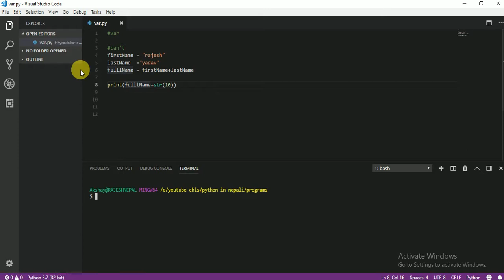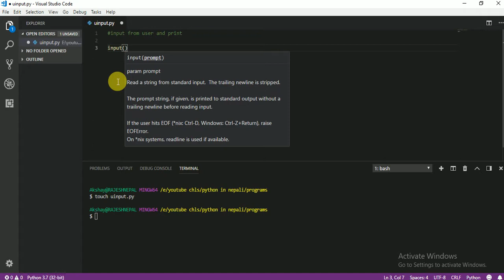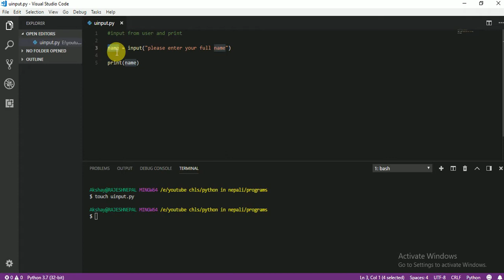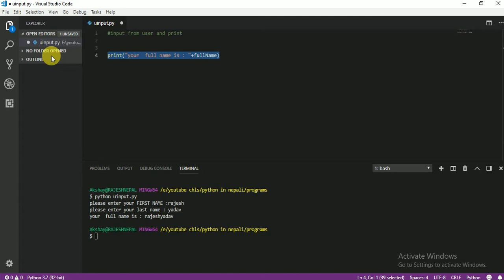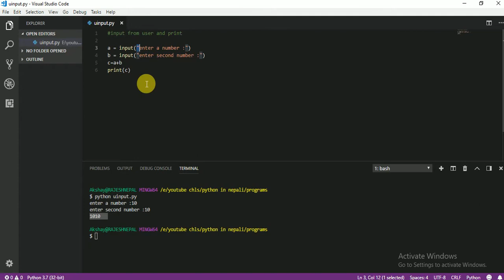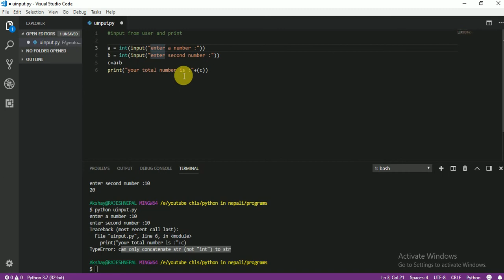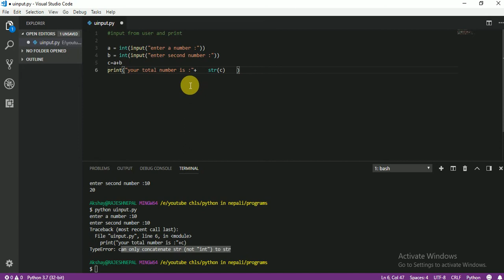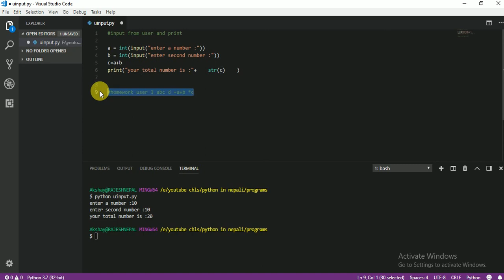011 input from user part 1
Input from user in python